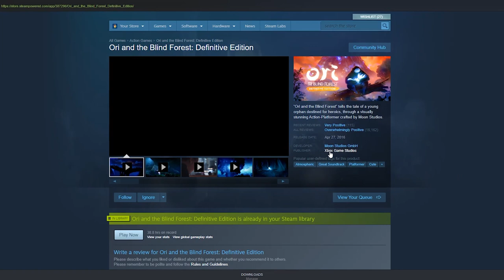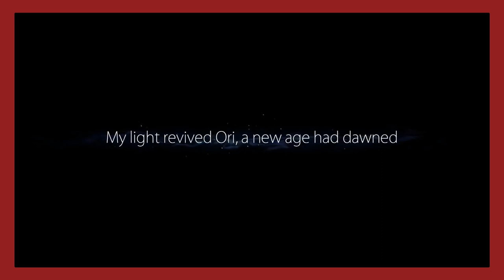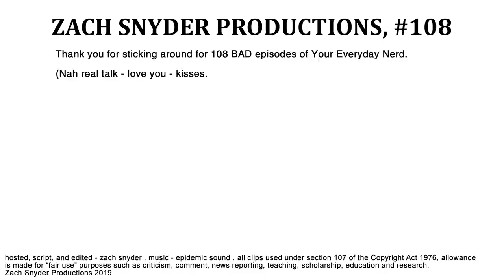A Tale of Tragedy and Hope: Ori and the Blind Forest Definitive Edition | YOUR EVERYDAY NERD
YEN #108 - Ori and the Blind Forest was the first game that I ever bought around release date. While that was only a few years ago and I've since played the game 3 times, I still weirdly have nostalgia for it. With the first year of Your Everyday Nerd coming to a close, a new sequel coming soon (Ori and the Will of the Wisps), and Ori and the Blind Forest coming to the Nintendo Switch, today I take a closer look at one of my favorite video games of all time - Ori and the Blind Forest Definitive Edition.